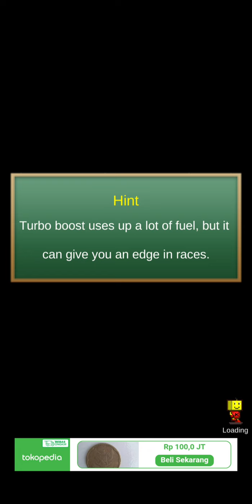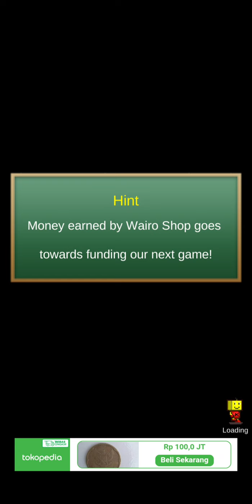Gran Prix Story 2 - Somerset challenge